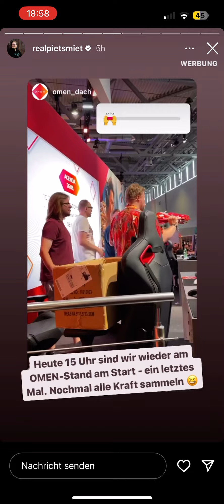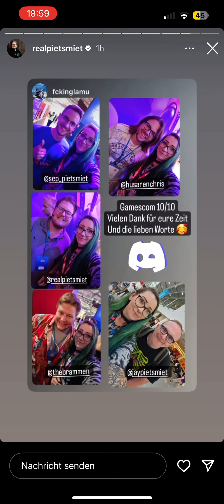Daily PietSmiet Story’s Das war die gamescom ! (Peter, 27.08.2023)